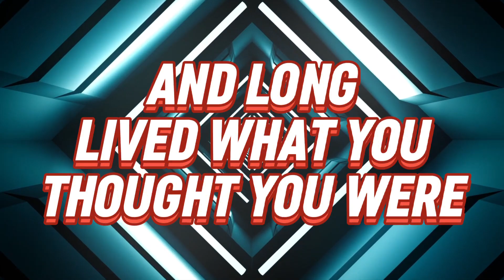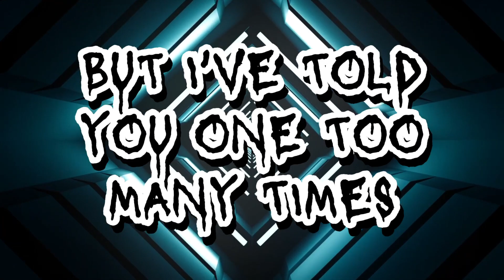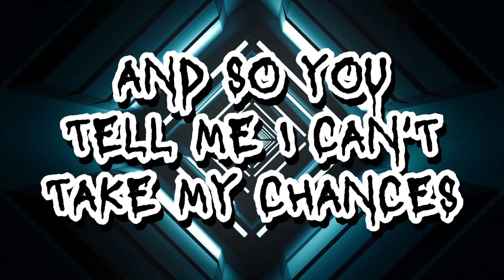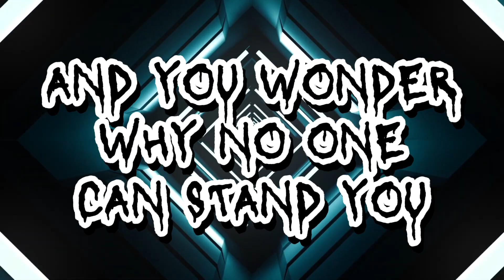Godsmack Crying Like A Bitch Lyrics ( Visualizer & Lyric Video )